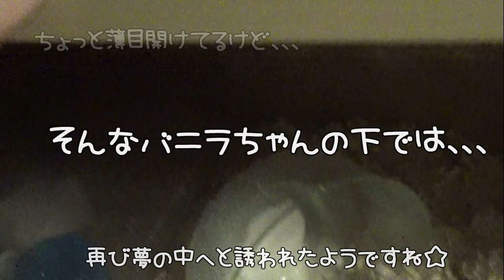暑い夜はやっぱり野良寝が一番よね☆ジャンガリアンハムスター🐹バニラちゃん💖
4人とも女の子です。

◆撮影機材◆

≪アリス＊Alice≫
生まれ：2018年4月頃＊2歳2ヵ月＊
品種：ジャンガリアンです。
性別：女性
職業：ペット
趣味：寝る事　食事　もぐる事
好物：お肉　ブロッコリー　かぼちゃ
特徴：温厚でマイペ－スな女の子です。仕草の一つひとつに愛嬌があり、とても癒されます☆

≪バニラ＊Vanilla≫
生まれ：2018年11月頃＊1歳7ヵ月＊
品種：パールドワーフです。
性別：女性
職業：ペット
趣味：寝る事　舐める事　立つ事
好物：ブロッコリー　サラダ菜　にぼし
特徴：キレイ好きな女の子です。ハウスの中が女の子らしく造られています。かわいいです☆

≪ララ＊Lara≫
生まれ：2019年7月頃＊11ヵ月＊
品種：ブル－サファイア
性別：女性
職業：ペット
趣味：ママと戦う事　かじる事　ママの手の上でくつろぐ事
好物：ブロッコリー　ささみ肉　にぼし
特徴：警戒心が強く近づくとすごい形相で怒られます。なのに手の上に乗るととてもしおらしくなります。

≪リリ＊Liri≫
性別：女性
職業：ペット
趣味：寝る事　トンネル遊び
特徴：とっても温厚でのんびりした女の子です。右目が不自由になっても、変わらず元気に走ってもぐってます☆